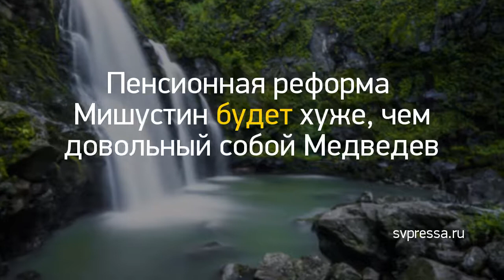Новость дня: "СМИ разоблачили первого «лотерейного милли..." и другие главные новости за 2020-01-26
Супруг Кадрии Мизиновой, которая жестоко убила и сожгла девочку в Саратове, чуть не покончил с собой в день выхода из тюрьмы
В Саратове заметили собаку с человеческой головой в пасти: установлена личность погибшего
Распоряжение поступило «сверху». Почему сняли с эфира...